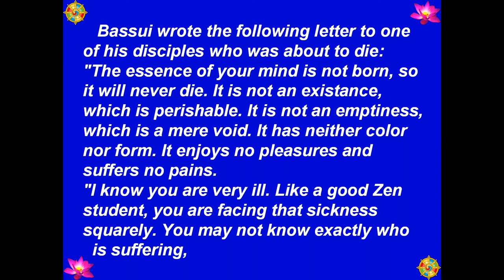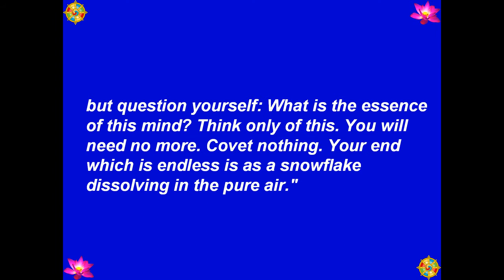095 - A Letter To A Dying Man (Một Bức Thư Cho Người Hấp Hối) - 101 Zen Stories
Best View-Hình Rõ Đẹp: [HD-720P] - Buddha - Đức Phật - 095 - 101 Zen Stories (101 Truyện Thiền) - A Letter To A Dying Man (Một Bức Thư Cho Người Hấp Hối) - Transcribed By: Nyogen Senzaki & Paul Reps. - Chuyển Ngữ: Tâm Minh Ngô Tằng Giao - Source-Nguồn: BuddhaSasana - Picture-Hình: chandawimala.blogspot.com, global.rakuten.com - Music-Nhạc: Santa Lucia - Teodoro Cottrau - 1849 - Made by-Thực Hiện: Nguyễn Văn Tiến - tienvnguyen.net - Apr/15/2013